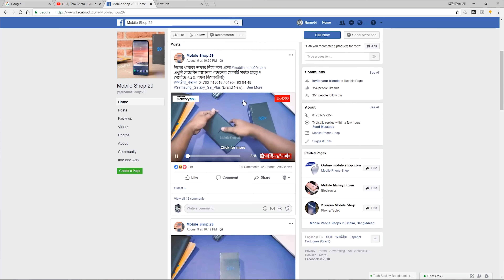I am so Frustrated | They Stole My Video 😭😭 | Never Buy Clone Phones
Hey guys its your host Nurnobi Jony. I am so frustrated because my video was stolen and reuploaded on random facebook page without my permission.

Share your thoughts with me.

Hope to get your support :)

Intro: TwiFeedo

NOTE : All content used is copyright to TechFo Geek,